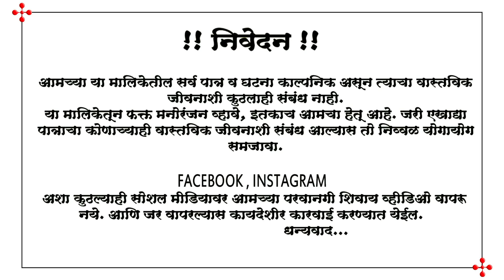मी माग लागून नाहीं आली?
घरातलं टोपलं किती भी भरलेलं असो..|| तुझा नवरा दुसरीच्या घरात ||

धन्यवाद.

मधुकर कुटे | मधुकर कुटे कॉमेडी

sharad kute | sharad kute comedy | sharad kute video | sharad kute new video | sharad kute letest video | sharad kute comedy video | sharad kutte | sharad kutty |

mauli kute | mauli kute comedy | mauli kute comedy video | mauli comedy | mauli kute video | mauli kute new comedy | mauli kute marathi comedy | mauli kute letest video |

माऊली कुटे | माऊली कुटे कॉमेडी | माऊली कुटे कॉमेडी व्हिडिओ | माऊली कुटे वीडिओ | माऊली कुटे ची कॉमेडी | माऊली कुटे कॉमेडी वीडिओ |

madhukar kute manoranjan | madhukar kute manoranjan video |

arpita kute marathi comedy |
pinu tungar comedy |
मधुकर कुटे मनोरंजन व्हीडिओ |

शीतल कुटे |